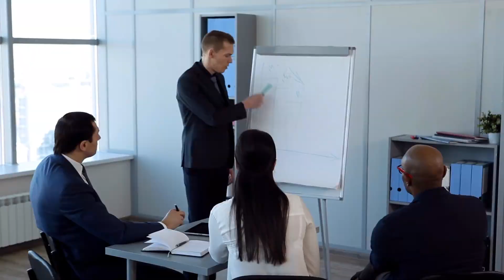[T1] Cuộc Chiến Oan Gia! Audio Truyện FuLL | Chương 1 - 5 | Sư Tử Dễ Thương Truyện Teen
Truyện: CUỘC CHIẾN OAN GIA! Tập 1
Tác giả: Sư Tử Dễ Thương
Thể loại: Truyện Teen